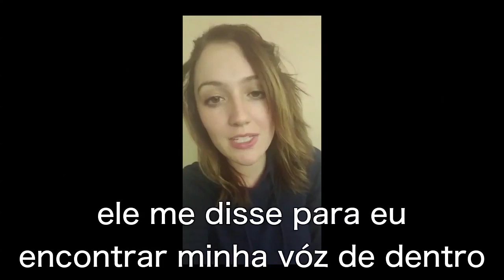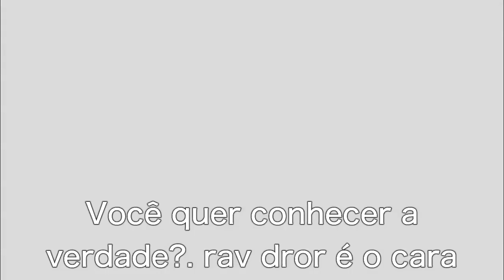Quem é rav dror? Emunah project apresenta